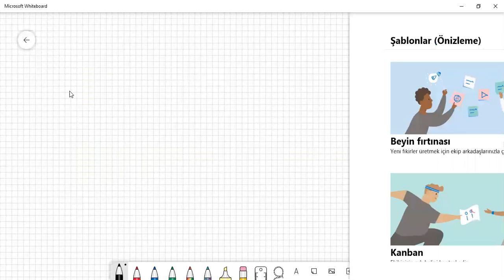NİLGÜN AKDUMAN - KARIŞIMLARIN AYIRMA YÖNTEMLERİ